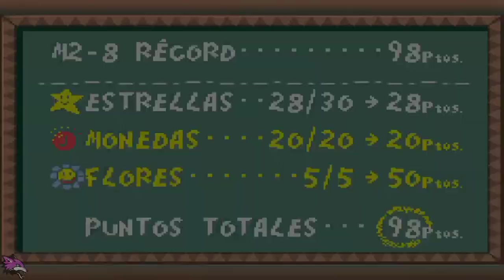Yoshi's Island | Gameplay Español | Fase 2 - 8 El castillo de Fantasbote #15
Yoshi's Island  es un juego de plataformas de 1995 desarrollado y publicado por Nintendo para Super Nintendo Entertainment System (SNES). El jugador controla a Yoshi , un dinosaurio amigable, en una búsqueda para reunir al bebé Mario con su hermano Luigi , quien ha sido secuestrado por Kamek . como un súper mariojuego de plataformas de la serie, Yoshi corre y salta para llegar al final del nivel mientras resuelve acertijos y recolecta elementos con la ayuda de Mario. El juego tiene una estética dibujada a mano y fue el primero en la franquicia en tener a Yoshi como su personaje principal, donde presenta sus habilidades características de salto aleteo y desove de huevos.
Después de cuatro años de desarrollo, Yoshi's Island se lanzó en Japón en agosto de 1995 y en todo el mundo dos meses después. Algunos de sus efectos especiales fueron impulsados por un nuevo microchip Super FX2 . El juego se transfirió a Game Boy Advance como Super Mario Advance 3: Yoshi's Island en 2002. Esta versión se volvió a publicar para Nintendo 3DS y la consola virtual de Wii U a principios de la década de 2010. La versión original también se lanzó para Super NES Classic Edition y Nintendo Switch Online a fines de la década de 2010.
Yoshi's Island recibió elogios y vendió más de cuatro millones de copias. Los revisores elogiaron el arte, el sonido, el diseño de niveles y la jugabilidad, y elogiaron a Yoshi's Island como una obra maestra y uno de los mejores videojuegos de todos los tiempos . El juego trajo un nuevo renombre tanto a Yoshi como personaje como a la carrera artística y de dirección de Shigeru Miyamoto. El estilo artístico distintivo y las características distintivas de Yoshi establecieron la serie Yoshi de spin-offs y secuelas. El juego sería el último juego de plataformas de Super Mario antes de la transición de la serie al juego en 3D, sin más entradas en 2D durante más de una década.